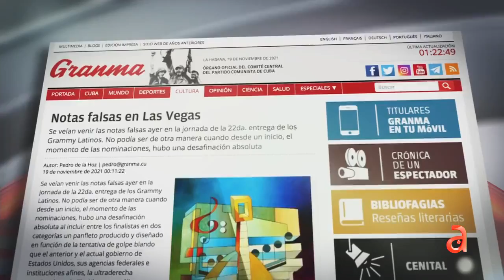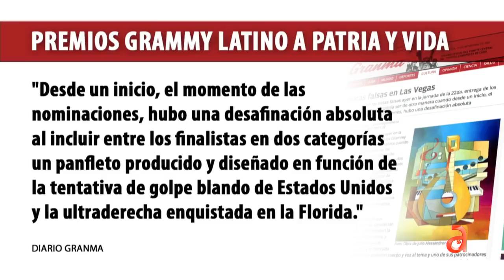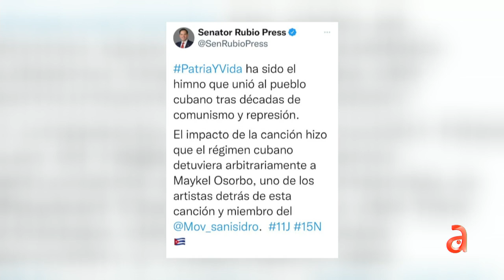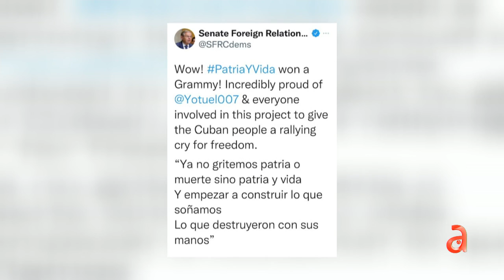Cuba arremete contra Patria y Vida tras ganar mejor canción del año en los Grammy Latino